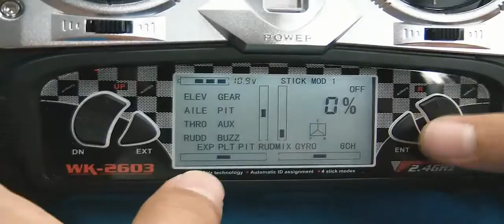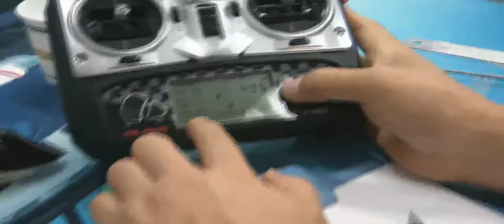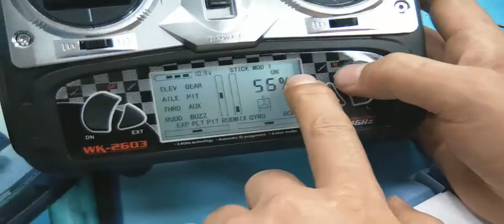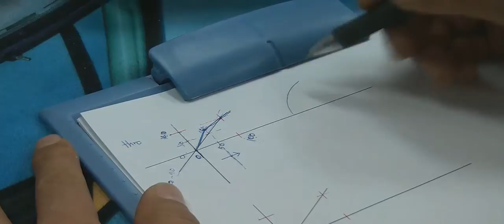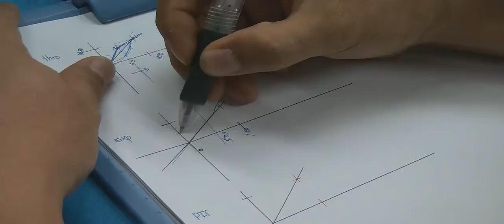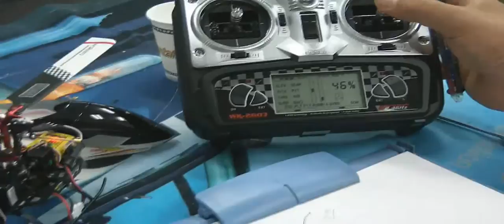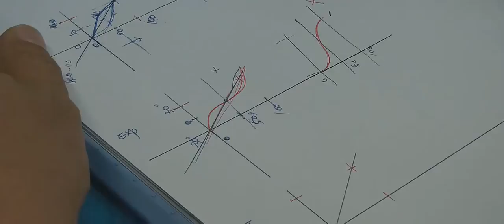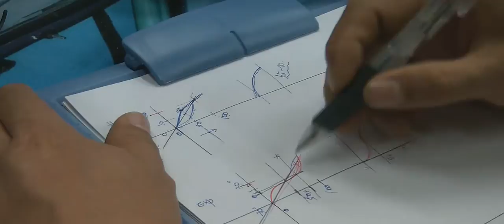WK-2603_setting_guide 02